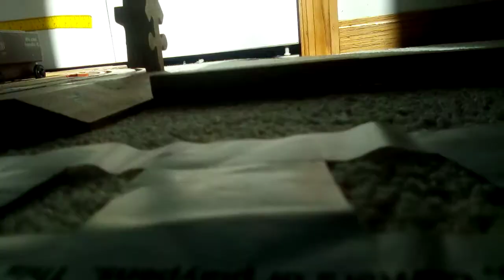Playing with Toy Trains | Train Videos for Kids | Conner Train Kid